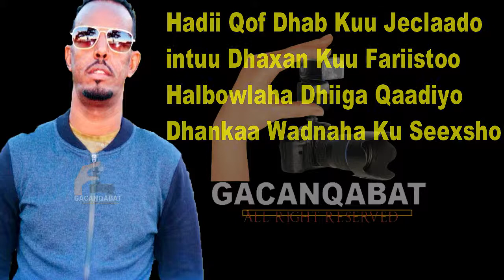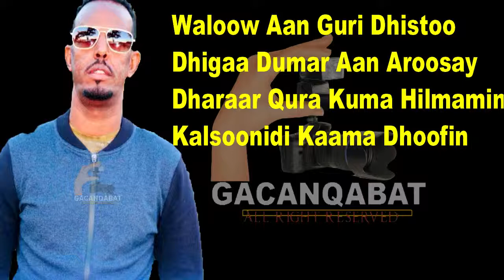FAYSAL XAWAASE GOCOSHO LYRICS